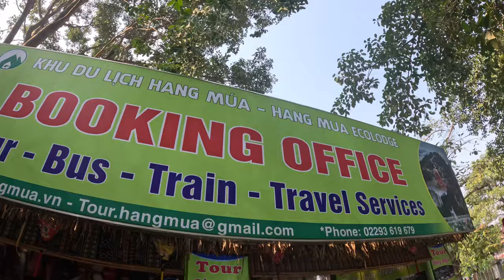Ninh Binh Adventure: Reality vs Instagram Expectations | An Unexpected Adventurous Day, Vietnam 2024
Embark on a captivating journey through Ninh Binh, Vietnam in 2024.
Join us for an unexpected day filled with breathtaking landscapes, cultural discoveries, and surprising twists. Buckle up for an adventure that goes beyond the filters and showcases the true essence of travel in one of Vietnam's most enchanting destinations. Explore with us as we navigate the unexpected, creating memories that defy the typical travel narrative. Welcome to Ninh Binh – where reality meets adventure! ✨🌏